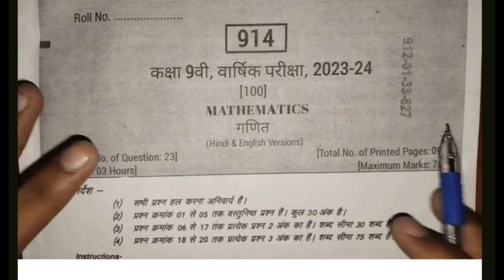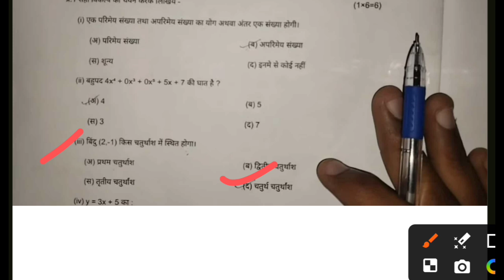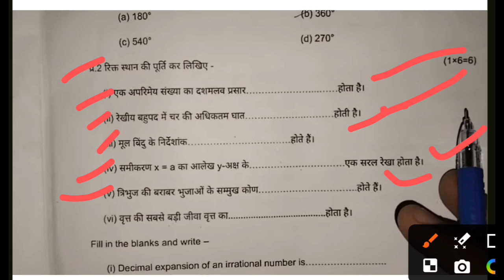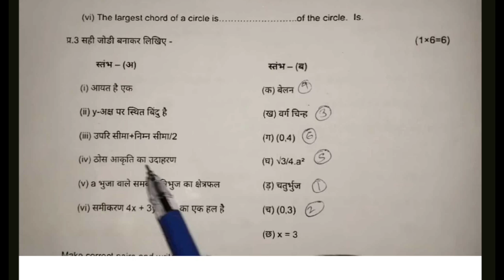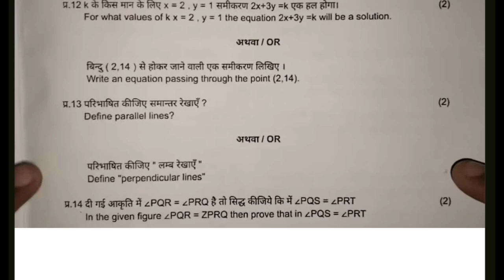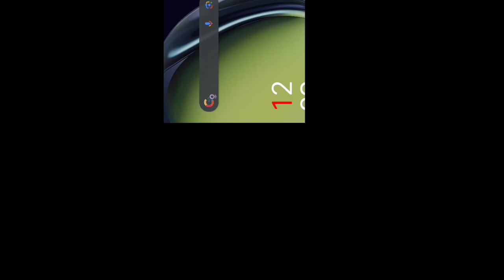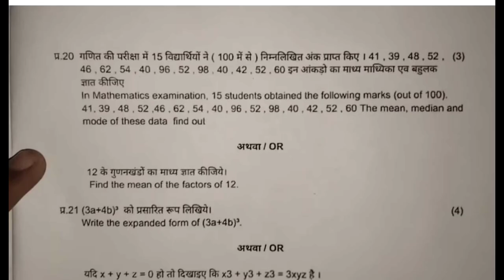🔥class 9th math varshik pariksha question paper 2024 ||💯 कक्षा 9वी गणित 11 मार्च का पेपर वायरल 2024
class 9th ganit varshik paper
ganit varshik paper class 9th mpboard
class 9th ganit annual question paper 2024
class 9th ganit varshik question paper full solution 2024
math final question paper class 9th 2024
math ka paper 9th 2024 mp board
mp board math varshik pariksha ka paper class 8th 2024
kaksha 9 math ka paper
ganit varshik pariksha ka paper class 9th
ganit 11 march 2024 ka paper class 9th
kaksha 9 ka ganit ka varshik Pariksha ka paper
kaksha 9 ganit varshik pariksha ka paper
varshik pariksha ka paper kaksha 8 ganit
varshik asali paper kaksha 9 math 2024
varshik question paper class 9th math 2024
kaksha 9 math varshik pariksha ka 2025
9th ganit ka paper 11 march ka 2024
class 9 math varshik pariksha 11 march ka paper 2024